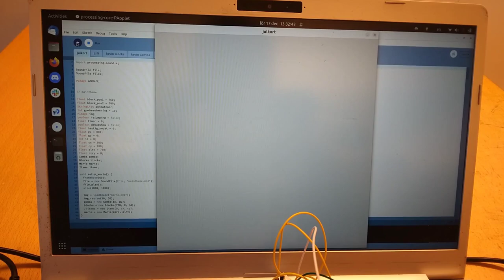julkort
Julkort skapades på Lördagskurser hos Uppsala Makerspace